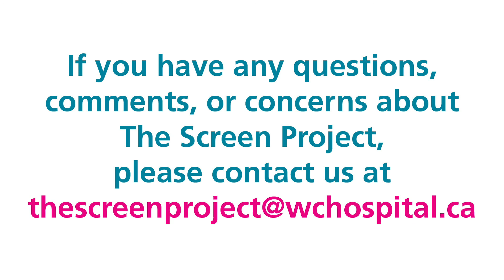The Screen Project: About the Study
Women’s College Hospital research study, The Screen Project, provides Canadians access to affordable population-based genetic testing for the BRCA gene mutation.